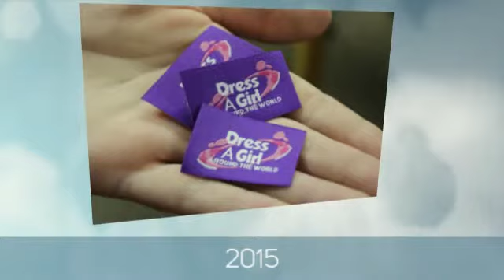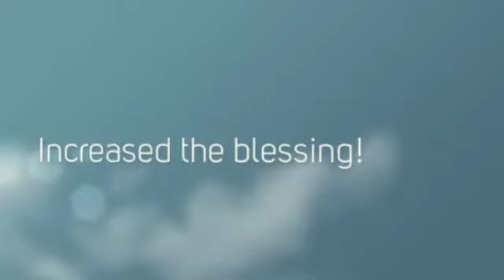Dress A Girl 2015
This year our dresses are going to Haiti and were made by several churches and groups thanks to an article in the Daily News-Record in January.  210+ dresses were sewn between January and mid-April.